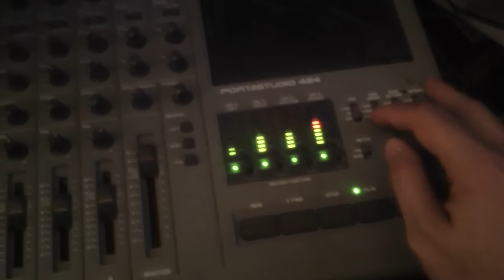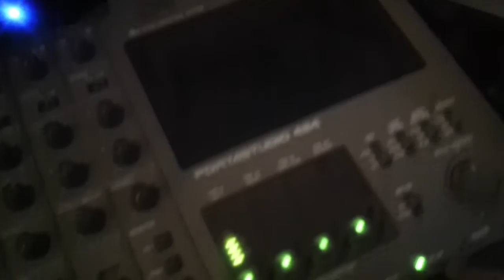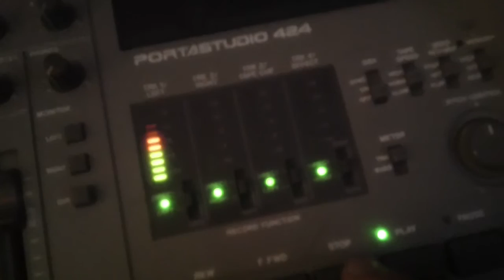Tascam portastudio 424 - Dans le précipice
sorry for that boring video
just got a 424, rediscover  one of mine very old minimal synth song :)